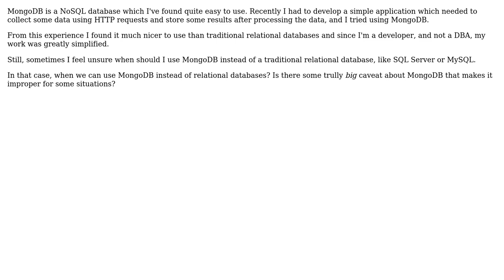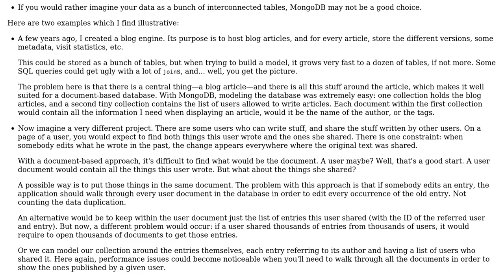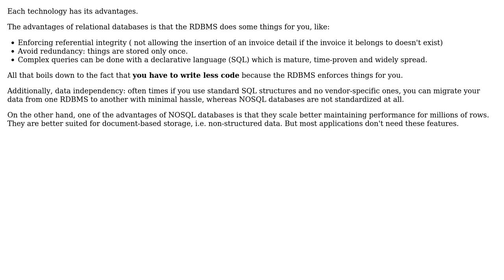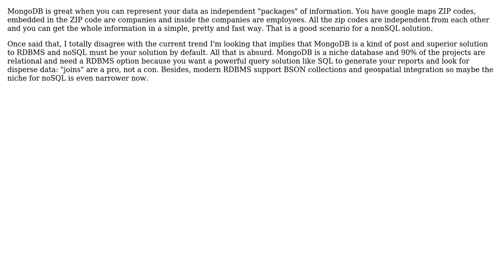Software Engineering: When should we use MongoDB? (5 Solutions!!)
Software Engineering: When should we use MongoDB?

With thanks & praise to God, and with thanks to the many people who have made this project possible! | Content (except music & images) licensed under CC BY-SA | Music | Images & others | With thanks to user user1620696 user Tulains Cordova user snickro user Arseni Mourzenko user Alexis Dufrenoy user aarkerio and the Stack Exchange Network Trademarks are property of their respective owners. You are responsible for your own actions.